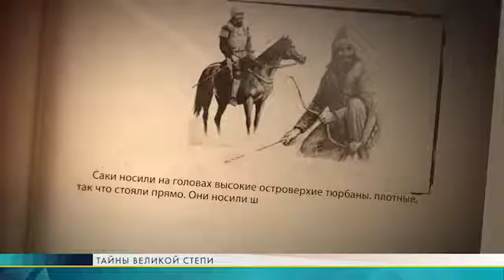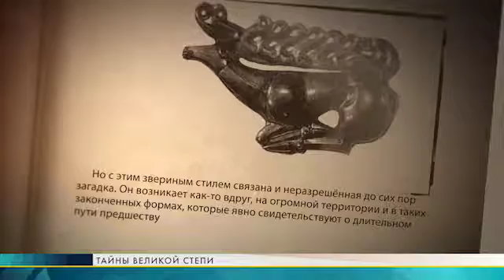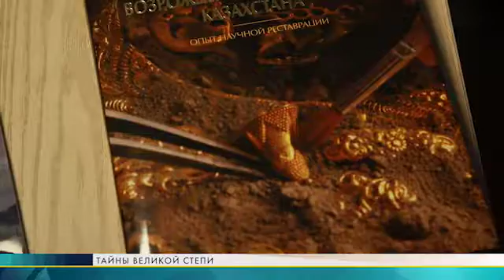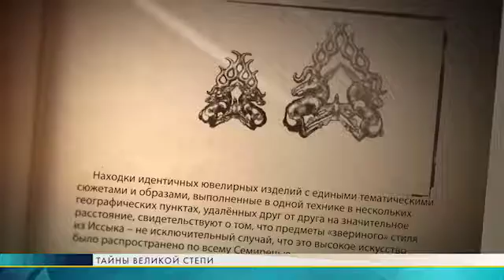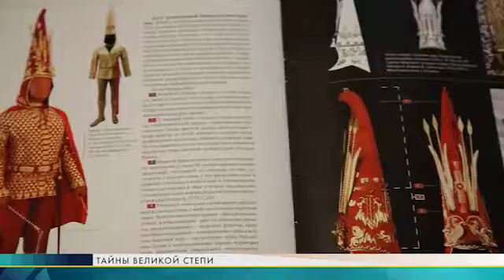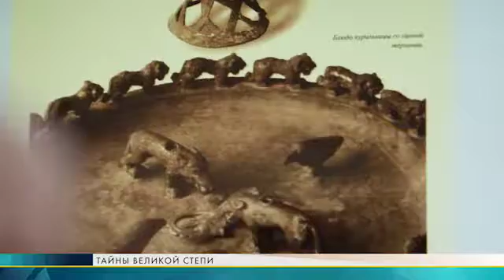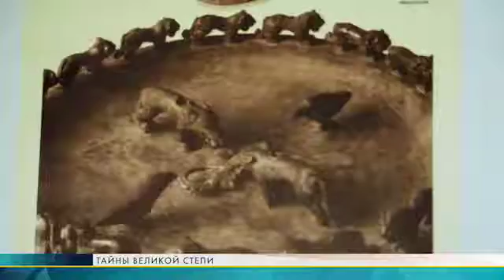TAYNY VELIKOY STEPI 000 rus SA